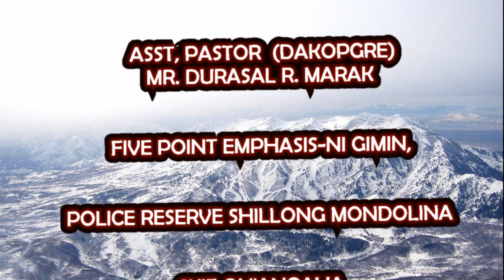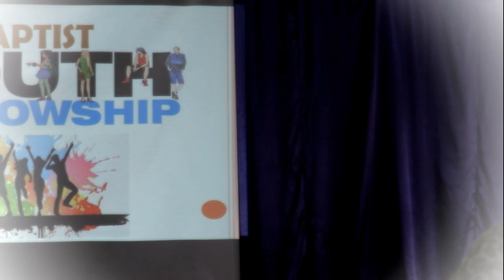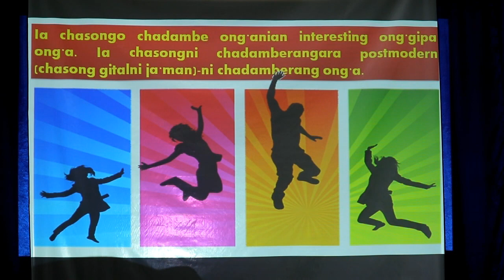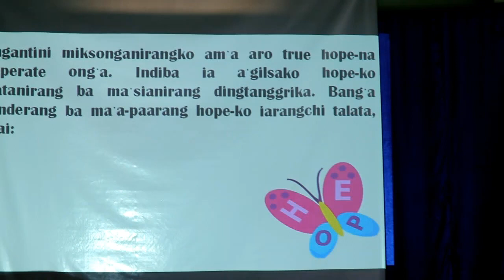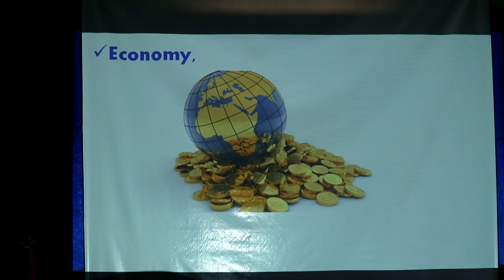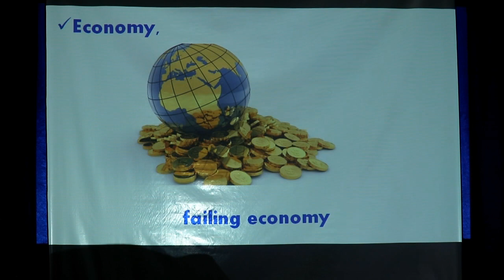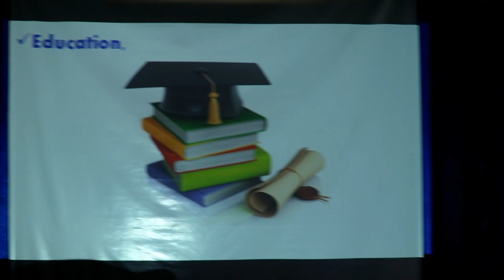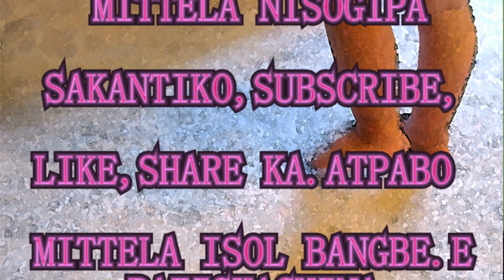PASTOR DURASAL R.MARAK POLICE RESERVE GBC MONDOLI SHILLONG.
(FIVE POINT EMPHASIS ) NI GIMIN RONGTALE SKIE ON'ANGAHA ARO IAN MANDE JANGGI TANGANIO DAKNA NANGCHOMOTGIPA KAMBA ONG.A.